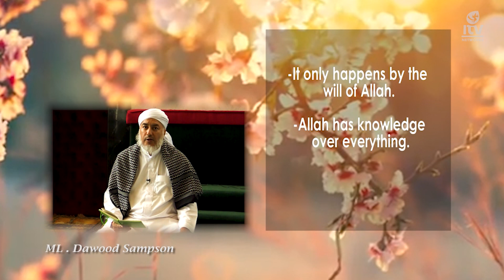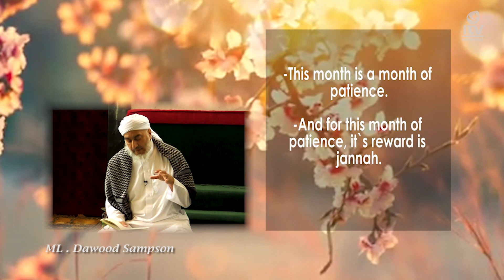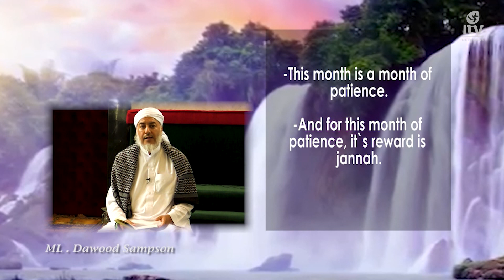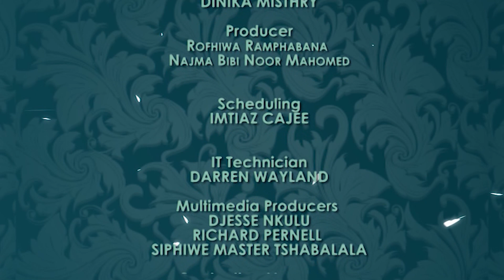Soul Food S05 EP21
A spiritually illuminating show presented daily in the month of Ramadan. Where we explore faith, fiqh and spirituality to help you make the most out of this blessed month of Ramadhan with Moulana Dawood Sampson